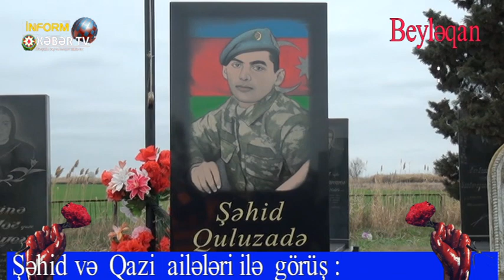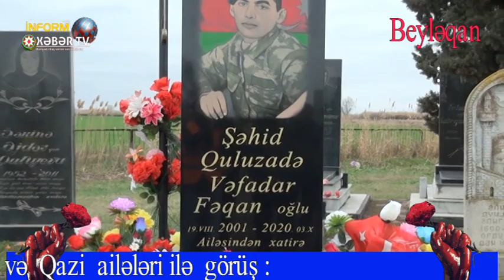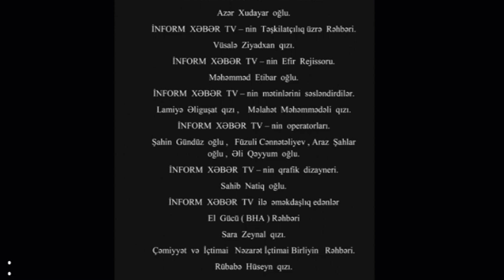İnform Xəbər TV , Şəhid Beyləqan rayon , kanala abunə olmağı unutmayın.